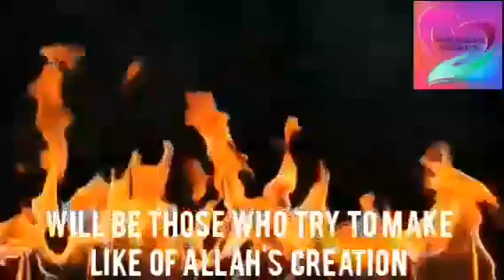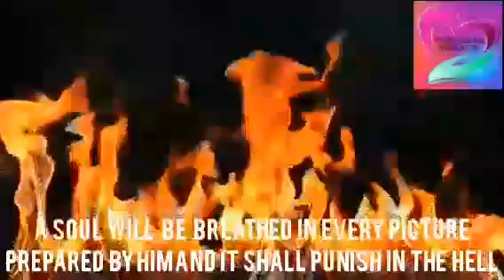WHAT IS THE PUNISHMENTS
Watch out video in our online channel
CEO SHEIKH  ABUBACARR DEM